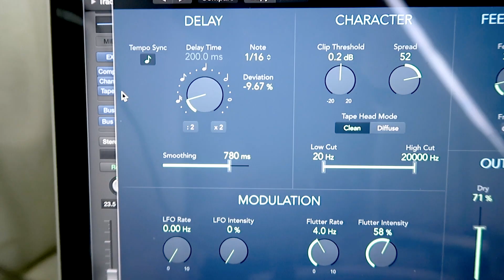Sweet Disposition - Aymee Weir (Temper Trap Cover)